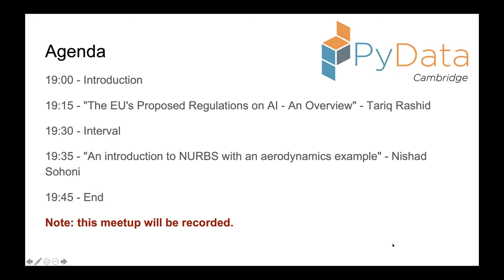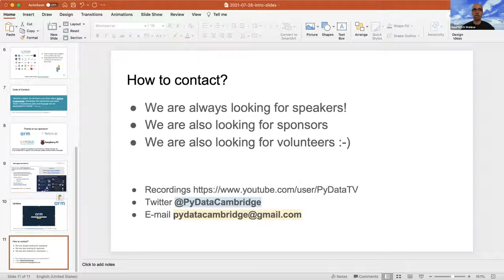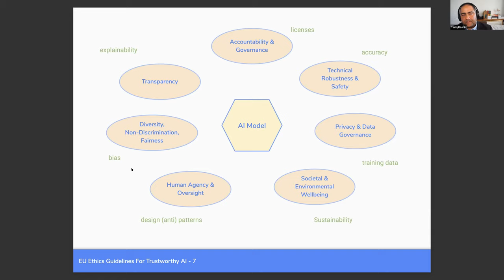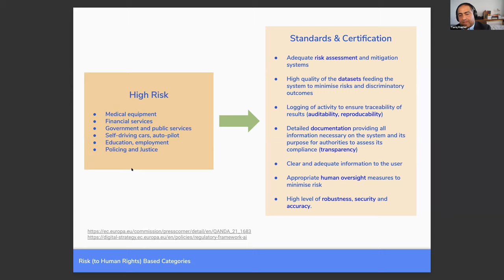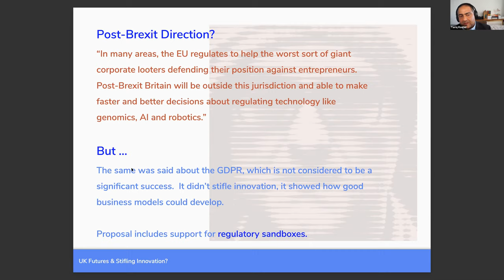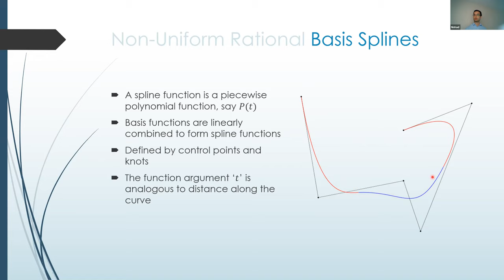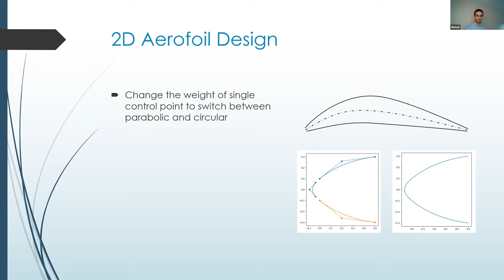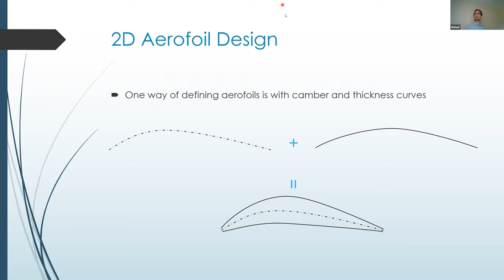33rd PyData Cambridge Meetup - 28/July/2021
33rd PyData Cambridge Meetup - 28/July/2021

00:10 Help us add time stamps or captions to this video! See the description for details.